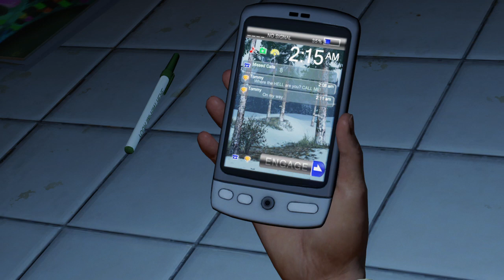The Last of Us™ Remastered_20201110042001